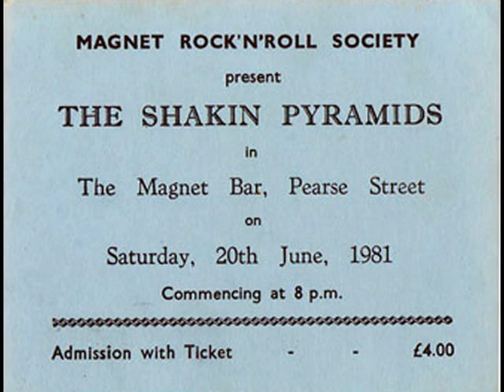The Shakin' Pyramids - Only My Pillow